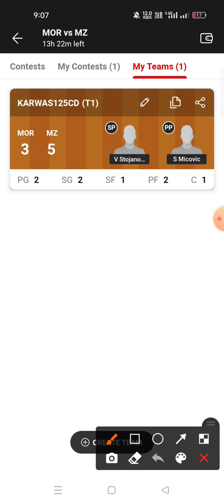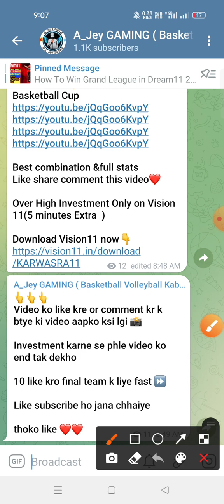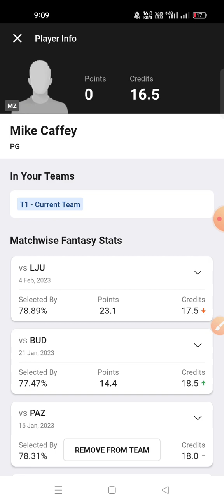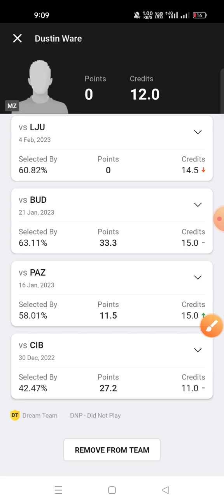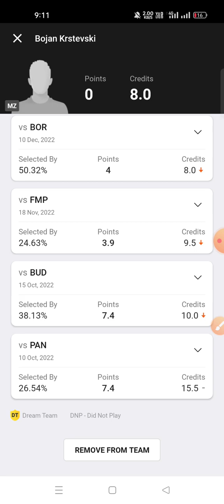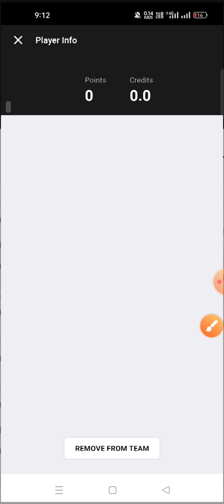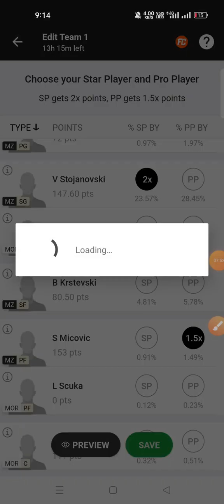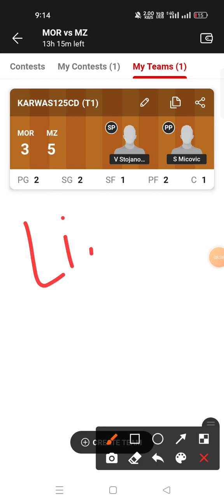MOR VS MZ Dream11 Prediction MZ VS MOR Dream11 Prediction Liga ABA Basketball league 2023 🔥🔥